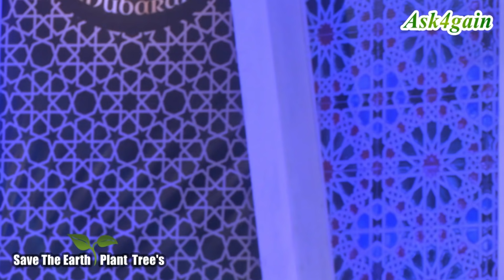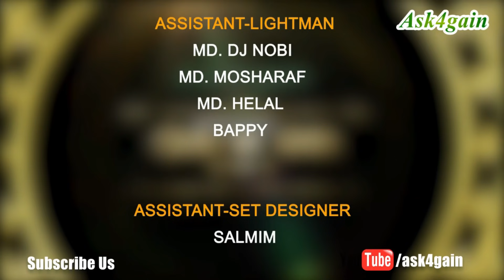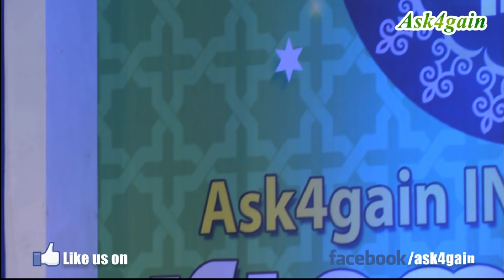Islamic Idol Events I Part 8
► Ask4gain Present's: Islamic Idol [ Nasheed ]

📣   World Market - Don't Miss Some Big Discount.   📣
1. Best Wireless Stereo Headphone
2. Wireless Headphones Touch Control
3. Top Class Bluetooth Portable Speaker
4. Universal Car Mount Phone Holder
5. Fast Wireless Charging Pad
6. High-Quality SanDisk 128GB SD Card
7. Ailun Glass Screen Protector
8. Portable 2TB External Hard Drive
9. Best Seller Canon EOS M50 Mirrorless Camara
10. USB Microphone for Recording, Gaming
11. Gaming Keyboard RGB LED

➜ May Allah blesses everyone with peace, Love, happy in this life and the next also may Allah grant us all with what is best for us. Our Life Is Dedicated To Allah.

► Islamic Bangla Gojol :
► Singer :
► Event : Islamic Idol
► Ask4gain Present's : Nasheed
► Director Asif Mahadi
► Song Composition :
► Location : Bangladesh

➜ Our Slogan                          : সত্য এবং সুন্দরের পাশে সর্বদা Ask4gain পরিবার I
                                           (The Ask4gain family is always on the side of truth and beauty )

➜ Our Mission Statement     :        Save The Earth Plant Tree's

➜ Stay with Us on social media to get more information.

You can share with us your knowledge, Story, Videos and Pictures, etc.

►  Ask4gain